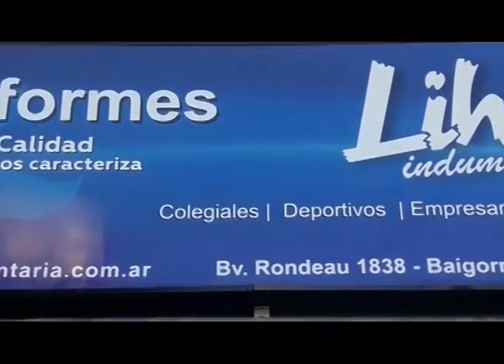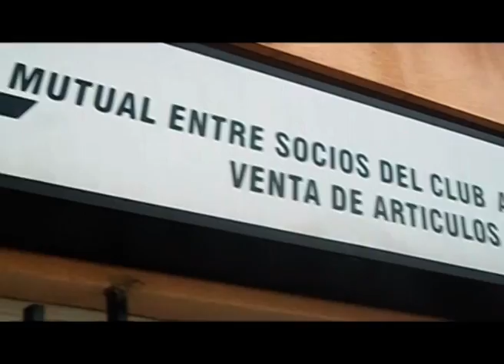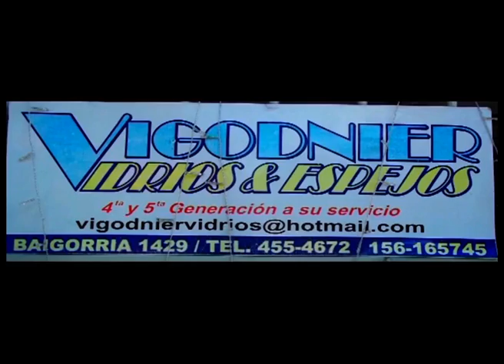Pasiones Rosarinas 3/08